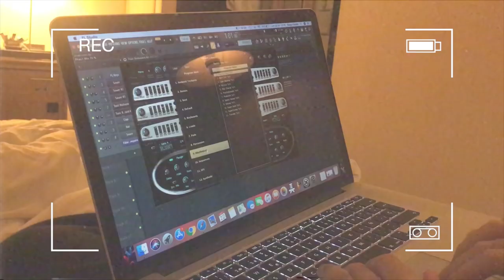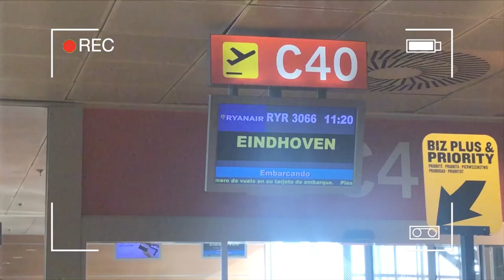Freshtuff - Don't You Worry Child feat. Enrique Ramil (Official Videoclip)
(En) We can finally show you our latest Cover of Swedish House Mafia's hit "Don't You Worry Child" , in collaboration with Spanish singer Enrique Ramil.
We have been working on this project for some time and now we can proudly say you can listen to it on all digital platforms!
To celebrate it all we have mande a special video with footage of us from the last 4 years.

(Es) Por fin sale nuestro Cover del mítico “Don’t You Worry Child” de Swedish House Mafia con la voz del cantante español Enrique Ramil.
Llevamos mucho tiempo trabajando en este proyecto y nos hace mucha ilusión deciros que ya lo podéis escuchar en todas las plataformas digitales.
Para celebrarlo hemos hecho un vídeo recopilando algunos de nuestros momentos más especiales durante estos últimos 4 años.

FRESHTUFF